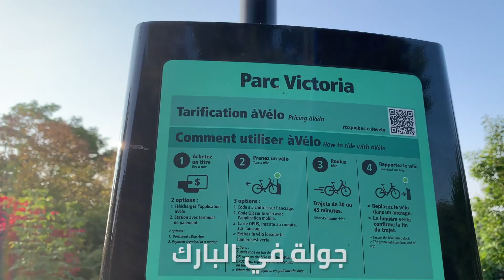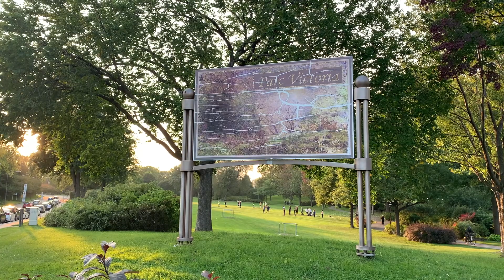كندا بين الجميل و القبيح: نظافة وأمان 😇 - ماذا عن الأزمة الاقتصادية🔻؟ لا تستمع للأشخاص السلبيين 🙅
Video Chapters ⏰ فصول الفيديو:

00:00 مقدمة
00:24 الأمن في كندا
 01:33 الهدوء في كندا
02:46 جولة في البارك
04:30 النظافة في كندا
06:34 السلبية تجاه كندا
09:52 النظام في كندا
11:25 نصيحتي لكم